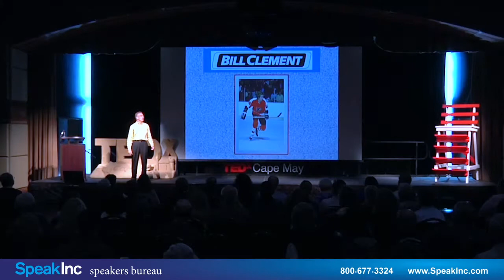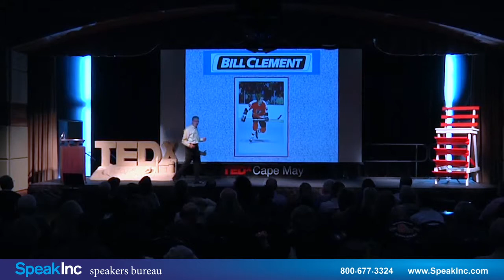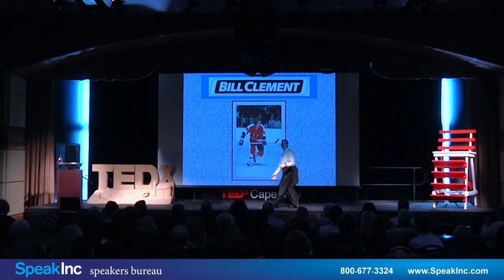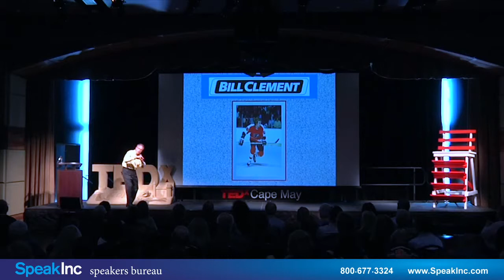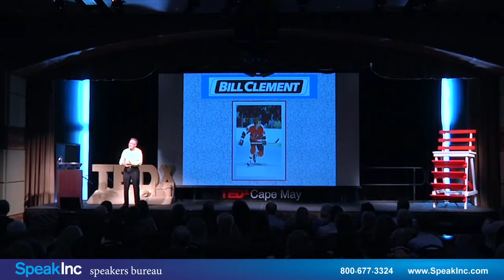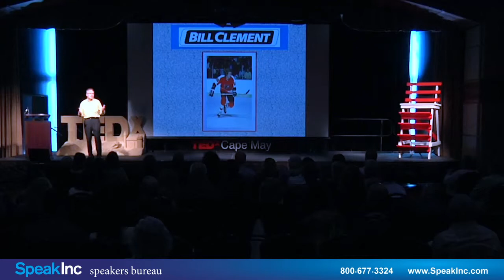Keynote Speaker: Bill Clement • Presented by SpeakInc • Success Nature or Nurture?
Two-Time Stanley Cup Champion & Current Television Hockey Announcer.     Success | Integrity | Excellence

Bill Clement is a critically acclaimed speaker, actor, entrepreneur and broadcaster. He has experienced being the best and being a champion, but also knows what it means to have to start building success all over again after complete financial and emotional defeat.

Bill has broadcast five different Olympic Games and has worked for ESPN, NBC, ABC, Versus, Comcast SportsNet and TNT in the U.S., and CTV, CBC, Rogers Sportsnet and Sirius-XM Radio in Canada.

As an 11 year NHL center, he played in two All Star games, Captained an NHL team and won two Stanley Cup Championships with the Philadelphia Flyers, aka the Broad Street Bullies. Bill also played for the Washington Capitals and the Flames, both in Atlanta and Calgary.

His acting credits include work on the ABC daytime drama All My Children and more than 300 television ads for clients such as Chevrolet, Bud Light and Deepwoods Off. He is also one of the voices on EA Sports NHL Video Games.